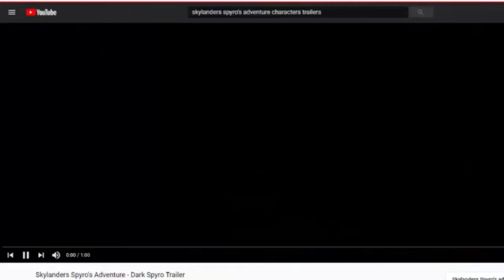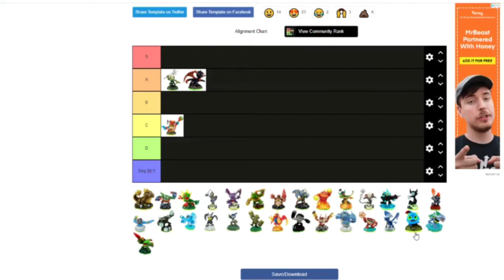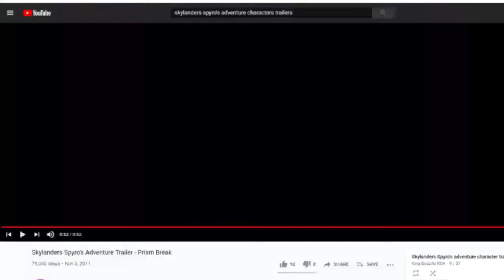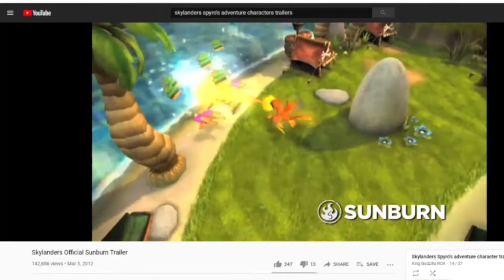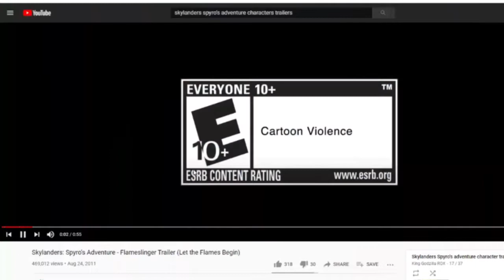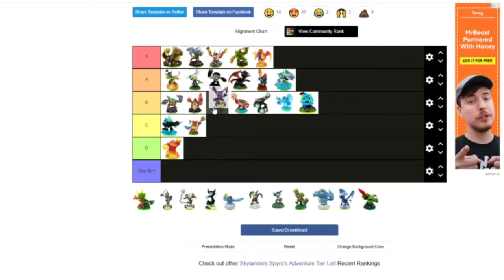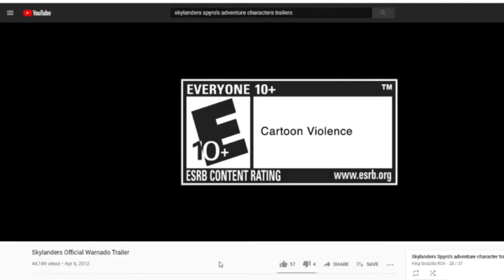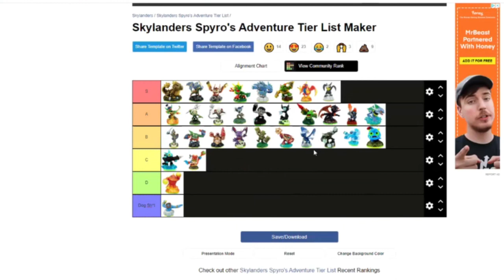Our Favorite Skylanders of Spyro's Adventure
Argue about where you think Zapdos should be on this list in the comments section where we can have a civil discussion in the comments section about where Zapdos the Skylander from Skylanders Spyro's Adventure should be on our tier list that we made in this video.